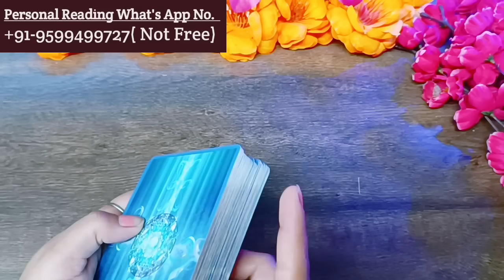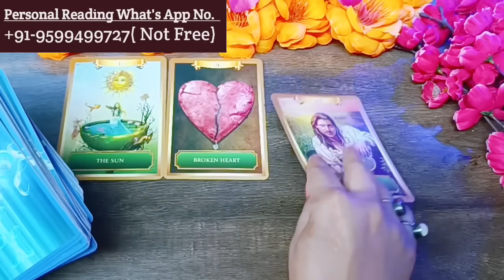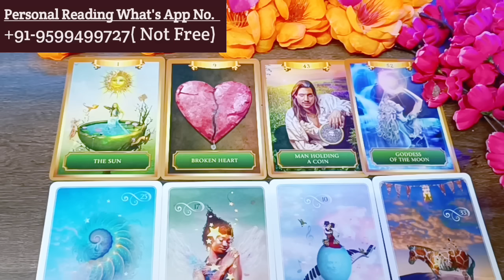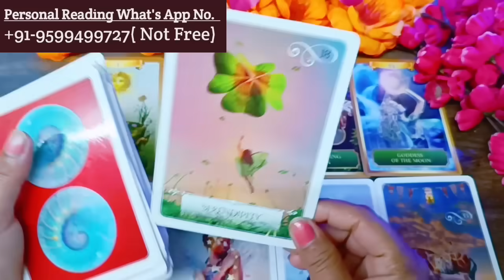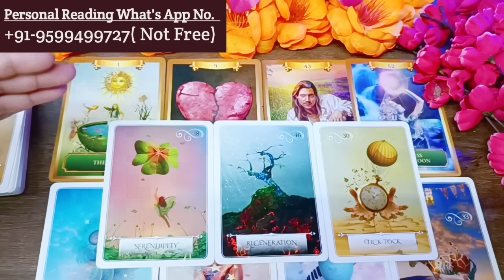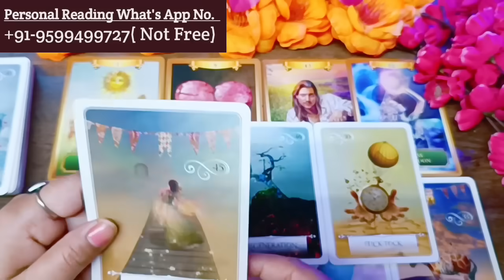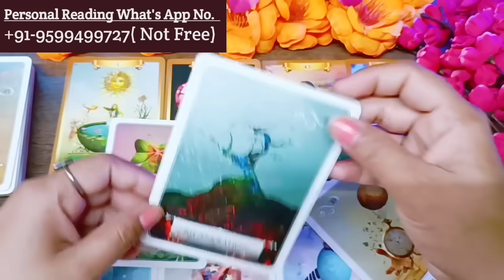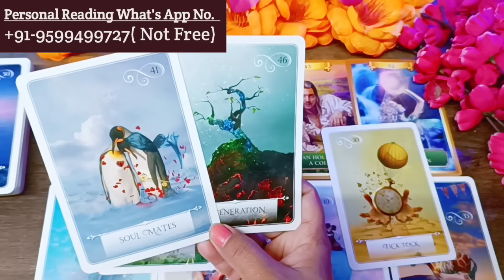Current Feelings Tarot Hindi💘Timeless Reading🌺Tarot 🥰Love Reading🌞Next Action🎯Today Tarot Reading